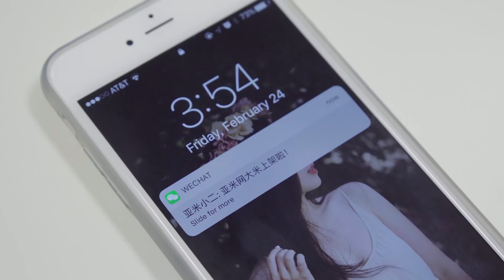亚米网有卖各种轻便大米啦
除了视频里介绍的"福临门 粳米之王 稻花香中粒米",
还有来自泰国的Sunlee"佛祖米", "黄米加红米"等多种优质大米.
去超市扛几十磅大米回家的日子已经结束, 亚米网所有大米都是轻便小包装, 用起来方便称心, 而且大米特别得香.

SUNGOLD 不锈钢内胆电饭煲 3杯熟米容量

大米链接:
福临门 粳米之王 稻花香中粒米 2000g

美国亚米网Yamibuy.com是北美最大亚洲商品购物平台，主营最具特色的亚洲商品，涵盖食品饮料、美妆保养、健康养生、电器百货、图书等品类，拥有千余个知名品牌， 万余种畅销商品。每一刻我们都因为有你们的喜爱与支持而更有动力，每一天都是一个缩影，我们一步一个脚印的往前走。

Established in March 2013, Yamibuy is a leading e-commerce site in North America for Asian Americans. We carry a wide variety of Asian snacks, beauty products, health supplements and home appliances. With rapidly growth, Yamibuy is now the one stop shop for online shopping with superb reputation in the Chinese community in North America.